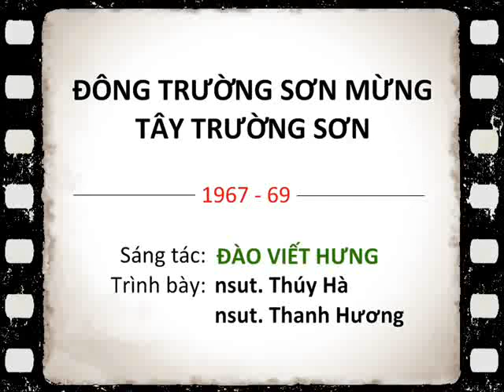ĐÔNG TRƯỜNG SƠN MỪNG TÂY TRƯỜNG SƠN (1967-69) - Thúy Hà & Thanh Hương